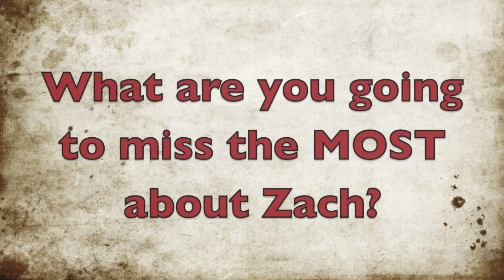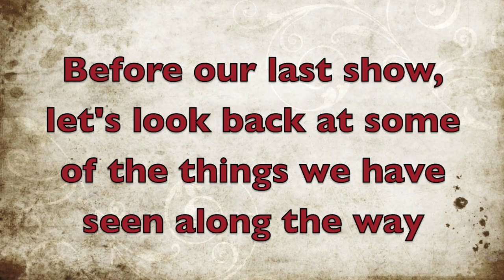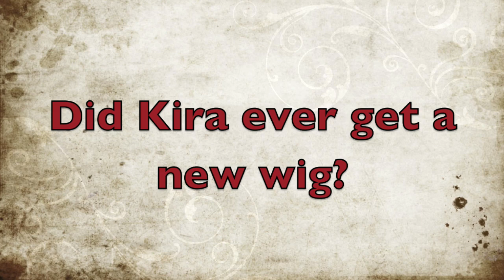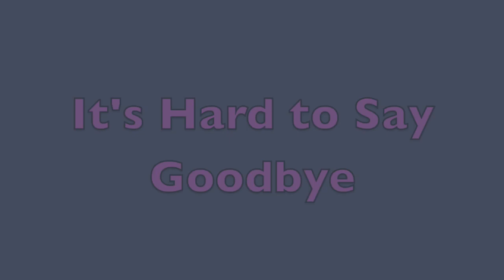School House Rock Tour - Finale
School House Rock Live! Tour from The Little Theatre on the Square in Sullivan, IL. Directed by Shawn Pryby. Choreographed by Zach Gray. Starring Andrew Tebo (Tom), Zach Gray (George), Megan Cone (Dori).